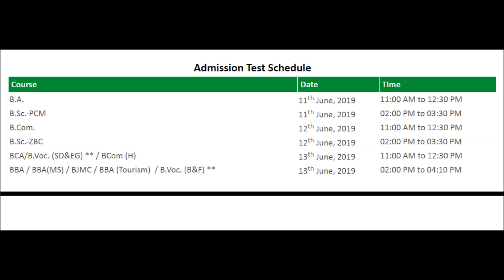How to get Admission in National PG College? नेशनल कालेज में दाखिला कैसे मिलेगा?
नेशनल पीजी कॉलेज में दाखिले के लिए आवेदन की प्रक्रिया शुरू हो गई है। दाखिले प्रवेश परीक्षा के माध्यम से होंगे।

 आवेदन की तारीख - 2 अप्रैल से 5 जून
-  प्रवेश परीक्षा- 11 से 13 जून
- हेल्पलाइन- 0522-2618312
नोट- एडमिशन फॉर्म ऑनलाइन और ऑफलाइन दोनों तरीकों से मिलेंगे।